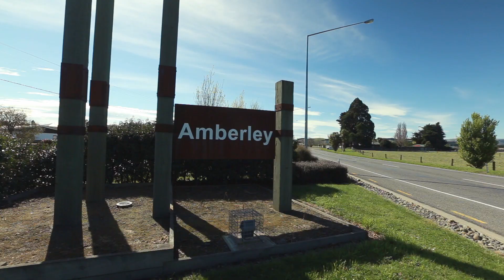Amberley Rest Home and Retirement Studios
This is a purpose-built aged care facility in Amberley, North Canterbury.
The business is being offered to the market as a going concern – that is the business and the freehold property (1,928 square metre site).
The facility is comprised of 9 single rest home bedrooms and 12 serviced ORA (occupational rights agreement) units.
Is this business of interest to you? Enquire now. This business will not be on the market for long.